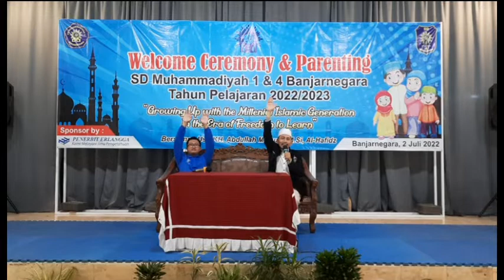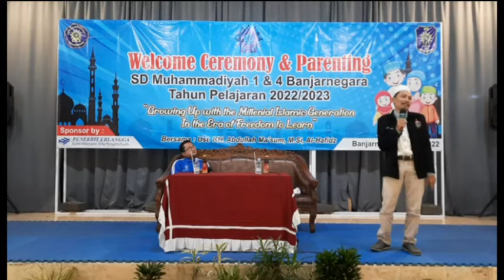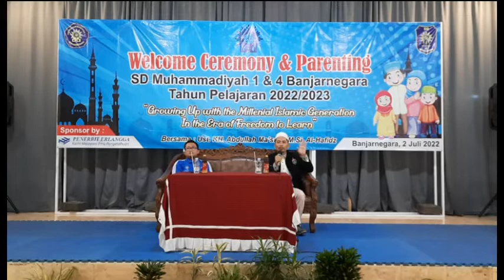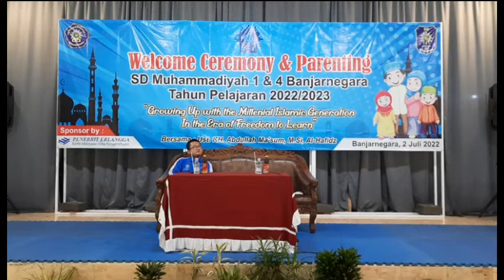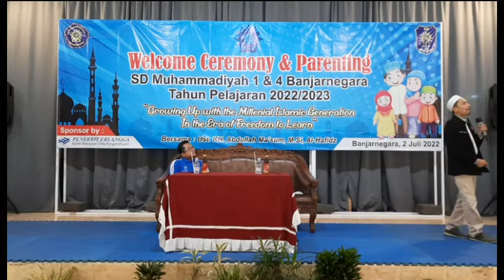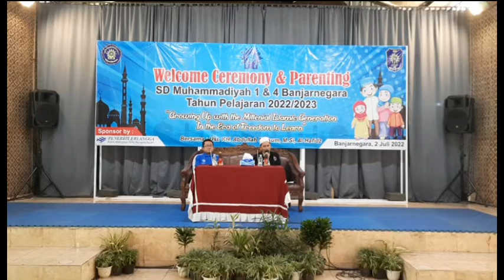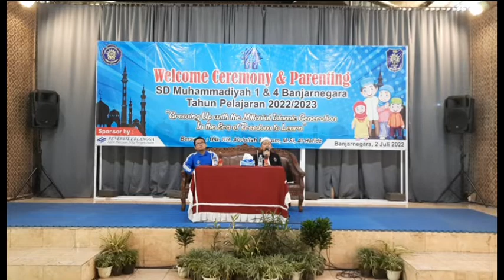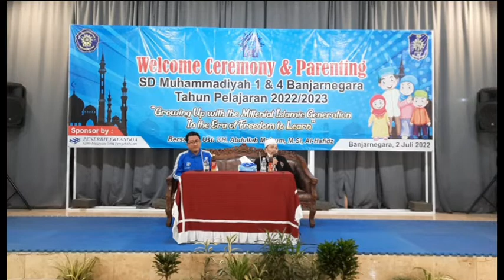Parenting 2022/2023 | ust. KH. Abdullah Ma'sum, M.Si, Al-Hafidz